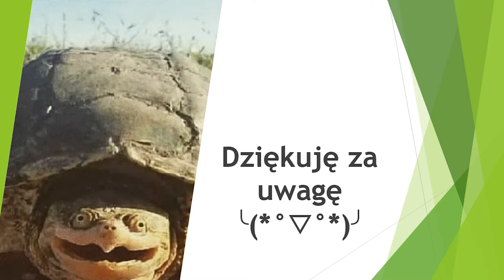Discordowo #11 - Prawdopodobnie ostatnie Discordowo ;-; (Grudzień 2021)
Specjalnie podziękowania dla RDQ za miniaturkę i wycięcie assetów :D